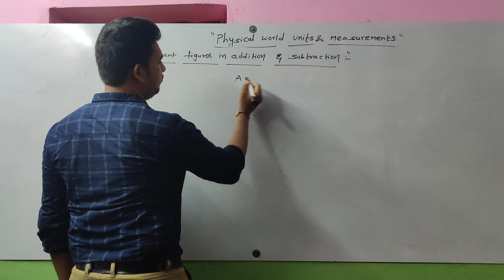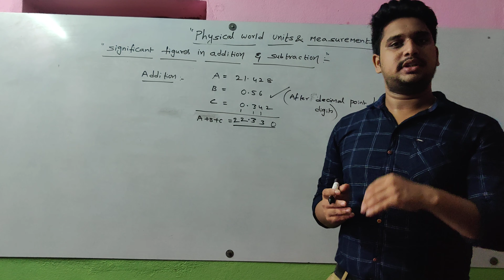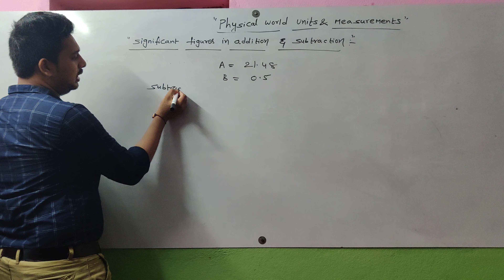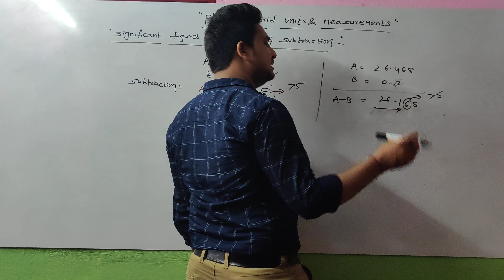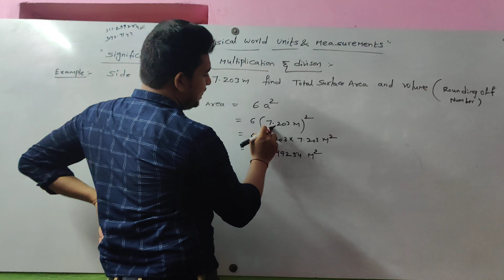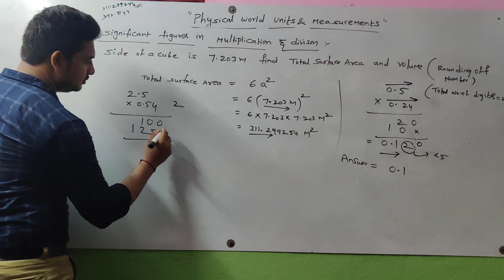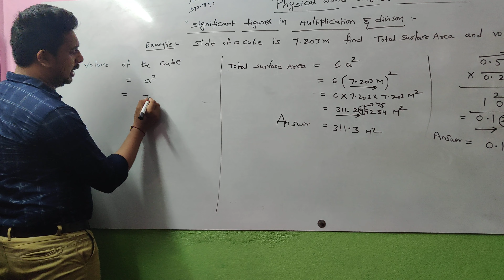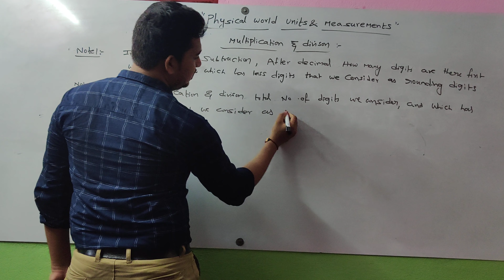Physical world units & measurements|| rounding off numbers in addition, subtraction,multiplication